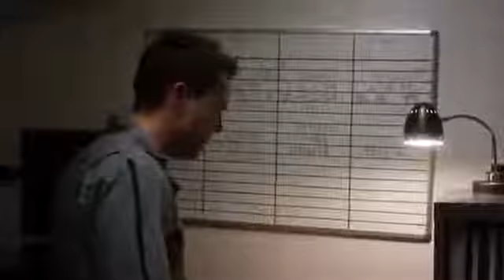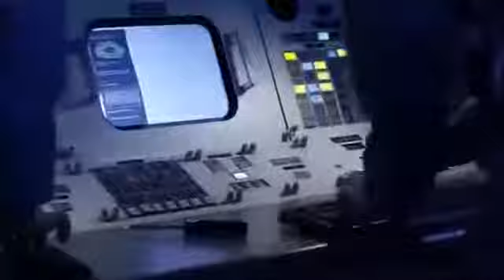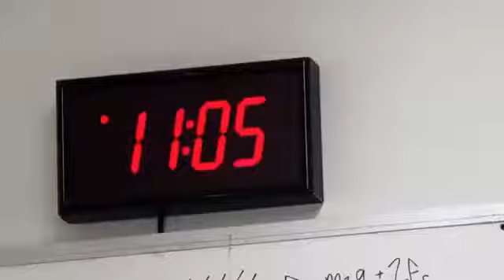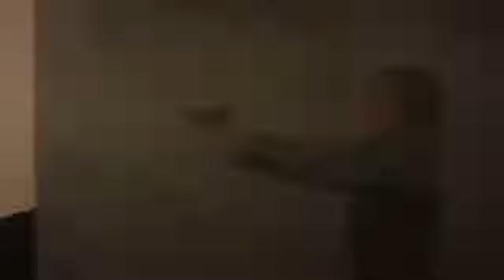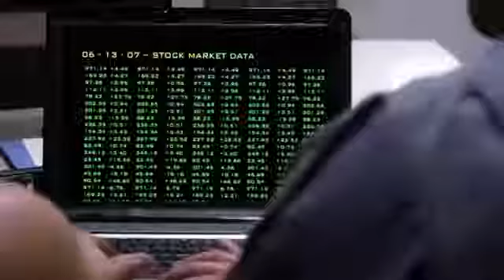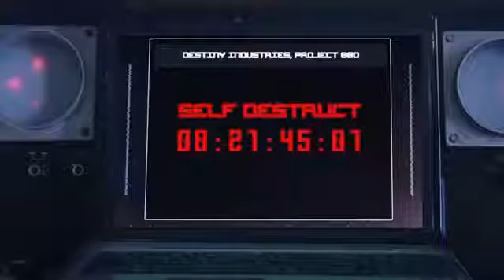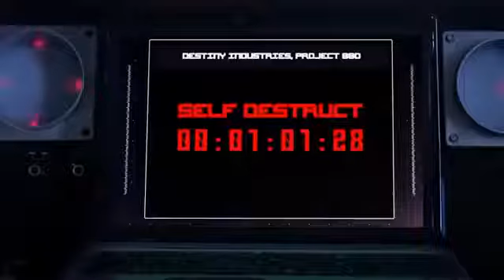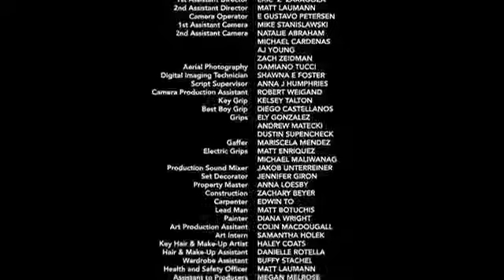Best Action Movies 2017 English Subtitle Latest Action Movies Ful HD